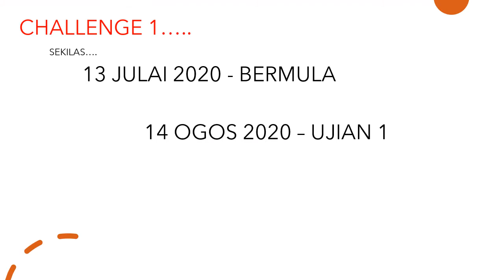PENGHARGAAN BUAT SEMUA....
Ucapan terima kasih dan penghargaan buat semua yang sentiasa menyokong dan berkongsi ilmu serta kemahiran dalam AYU